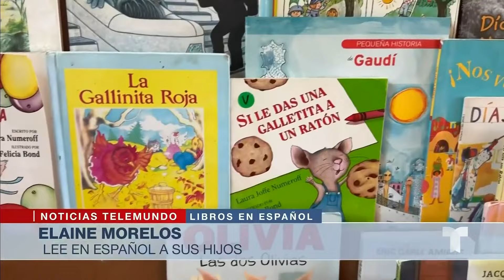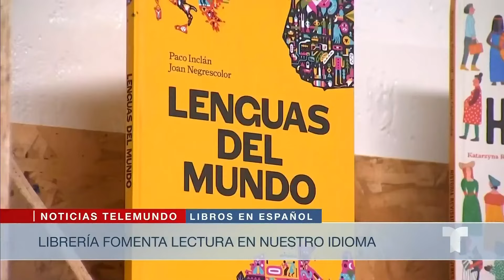Esta librería busca fomentar la educación bilingüe en LA | Noticias Telemundo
Video oficial de Noticias Telemundo. "Ser bilingüe es un regalo y se necesitan recursos para fomentarlo", indica Celene Navarrete, cofundadora de la librería infantil. Junto a su socia buscan promover la cultura hispana entre los pequeños de la casa a través de los cuentos.